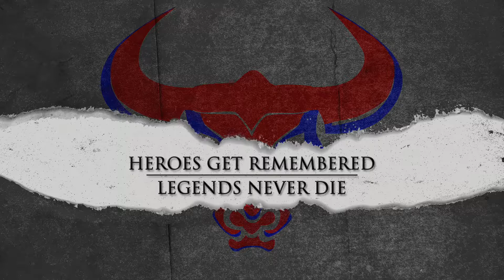"Heroes Get Remembered Legends Never Die" Part 1 - Fire (2-14-16)